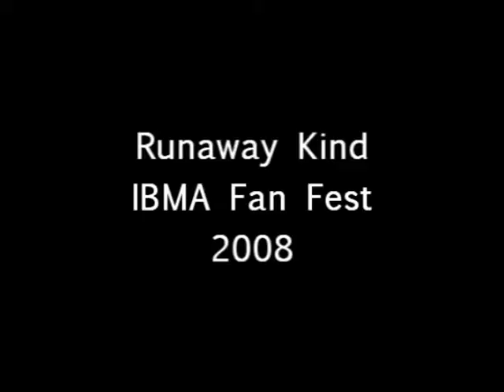Runaway Kind, Live!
The Chapmans perform Runaway Kind at IBMA Fan Fest 2008